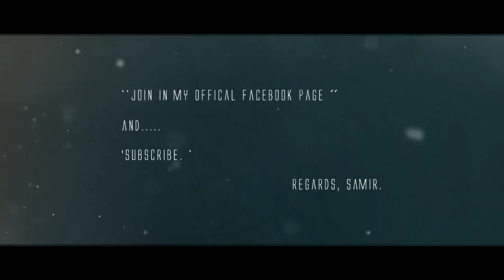Lionel Messi - La Pulga | Déjà-Vu | 2012 HD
I present you my new project'' Déjá - Vu.''
 There are several of them come out
. Here is my first, I hope you stuffed.
 About the best players in the world.
 I hope you like it and if not RESPECT my work.

Regards, Samir.

SPECIAL THANKS: DAVEPICTURES (For the Music)

Lionel Messi -The Story Of Legendary Player
Lionel Andrés "Leo" Messi (born 24 June 1987 in Rosario, Argentina) is an Argentine footballer who plays for FC Barcelona and captains the Argentina national team, mainly as a striker.

He is regarded as one of the best football players of his generation, Messi received several Ballon d'Or and FIFA World Player of the Year nominations by the age of 21, and won in 2009 and 2010. His playing style and ability have drawn comparisons to Diego Maradona, who himself declared Messi as his "successor".